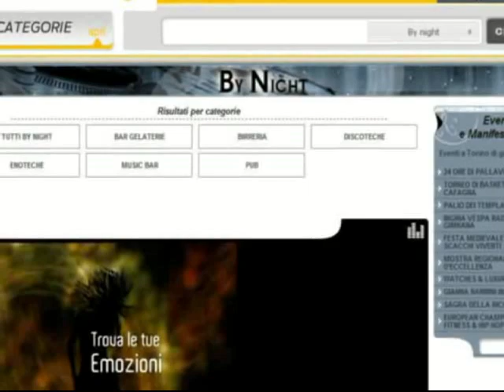Torino Negozi Ristoranti La Province Due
Qualsiasi attivita commerciale o di servizi ti serva qui la puoi trovare!!!